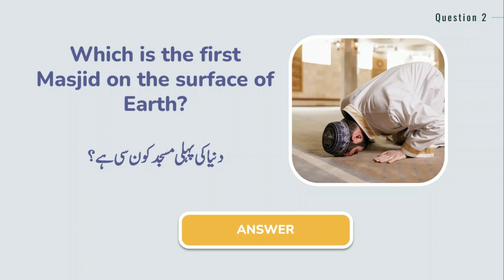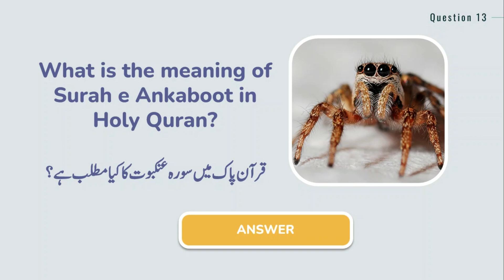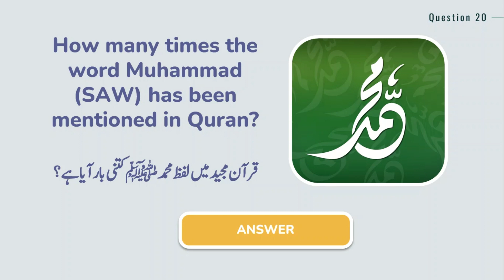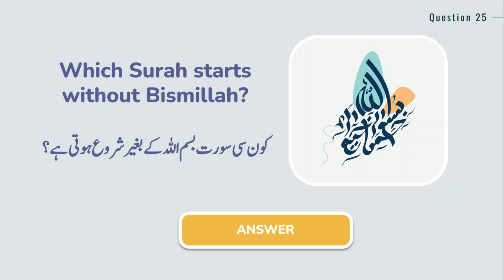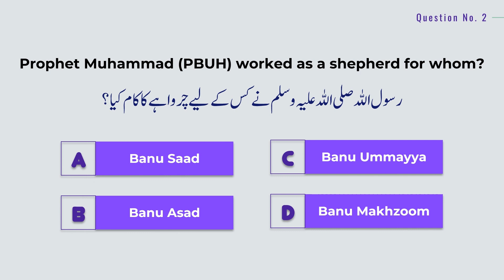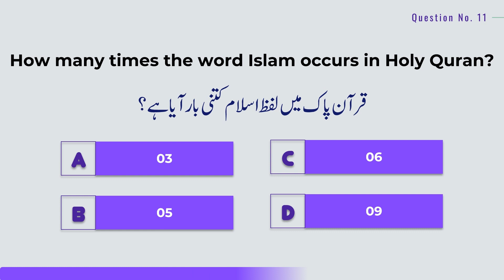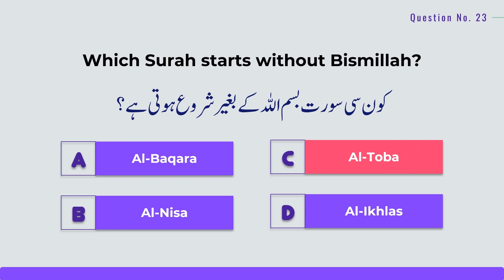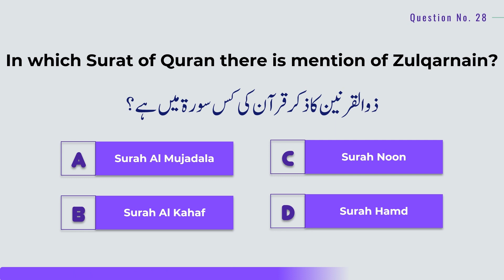ASF Test Preparation 2023:ASI,Corporal Written Test Past Papers Islamic Quiz/Question ASF Jobs 2023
🔥 Are you ready to secure your place in **ASF Jobs Test Preparation 2023**? 🚀 Get all the vital information you need for a successful journey, from test preparation strategies to obtaining your roll number slips and much more.
📋 **Key Highlights:**

- Ace the **ASF Written Test 2023** with expert tips and resources.
- Prepare for the **ASF Jobs 2023** positions through targeted **ASF Test Preparation 2023** guidance.
- Streamline your application process with step-by-step instructions for **ASF Jobs 2023 Apply Online**.
- Access **ASF Past Papers** for valuable insights into the exam pattern.
- Uncover the secrets to excelling in the **Airport Security Force Jobs 2023** application.
- Get ready for the **ASF Physical Test** and **Medical Test 2023** with confidence.
- Learn how to effortlessly obtain your **ASF Roll Number Slips** for both Corporal and ASI positions.
- Discover the quickest method to download **ASF Roll Number Slips** for your convenience.
- Stay informed about the upcoming **ASF Test Date** to plan your preparation effectively.

But that's not all! Boost your knowledge with captivating insights into **Islamic Quiz**, **Islamic General Knowledge**, and expert guidance on tackling **Interview Islamiat Questions**. Enhance your preparation with **Top 100 MCQs Islamiat**, **Islamic Studies MCQs**, and **Islamiat MCQs with Answers**.

Don't miss the chance to outshine others by mastering **Islamic Quiz Question Answer**, focusing on **Islamiat Most Repeated Questions**, and ensuring you're well-prepared with **Islamiat Most Important MCQs**.

Your journey towards conquering **ASF Jobs 2023** begins here!